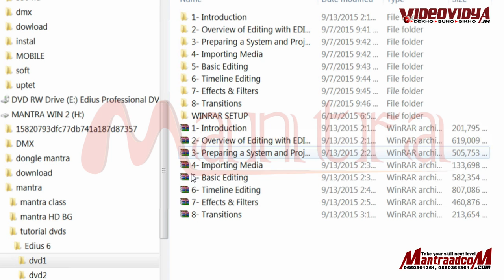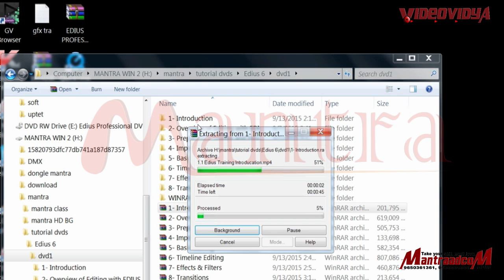#13| How Open Protected FILES with winrar